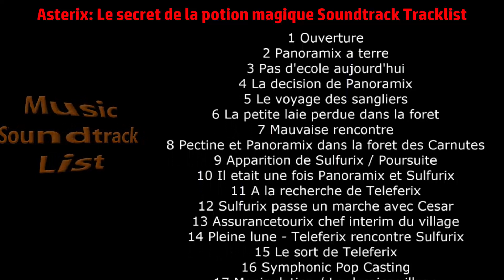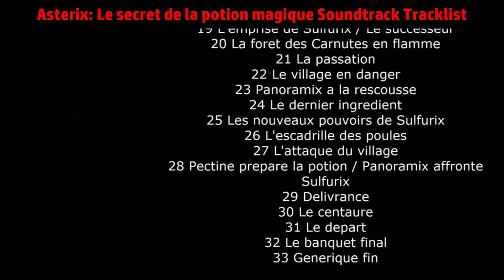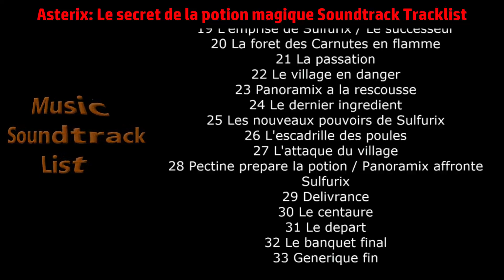Asterix: Le secret de la potion magique Soundtrack Tracklist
Asterix: Le secret de la potion magique Soundtrack Tracklist by Philippe Rombi
🎵 Amazon Digital
🎵 Amazon Digital (UK)

Source: Movie
Release Date: November 30, 2018

1 Ouverture
2 Panoramix a terre
9 Apparition de Sulfurix / Poursuite
10 Il etait une fois Panoramix et Sulfurix
11 A la recherche de Teleferix
12 Sulfurix passe un marche avec Cesar
13 Assurancetourix chef interim du village
14 Pleine lune - Teleferix rencontre Sulfurix
15 Le sort de Teleferix
16 Symphonic Pop Casting
17 Manipulation / Le dernier village
18 Asterix quitte ses compagnons et se fait arreter
19 L'emprise de Sulfurix / Le successeur
20 La foret des Carnutes en flamme
21 La passation
22 Le village en danger
23 Panoramix a la rescousse
24 Le dernier ingredient
25 Les nouveaux pouvoirs de Sulfurix
26 L'escadrille des poules
27 L'attaque du village
28 Pectine prepare la potion / Panoramix affronte Sulfurix
29 Delivrance
30 Le centaure
31 Le depart
32 Le banquet final
33 Generique fin